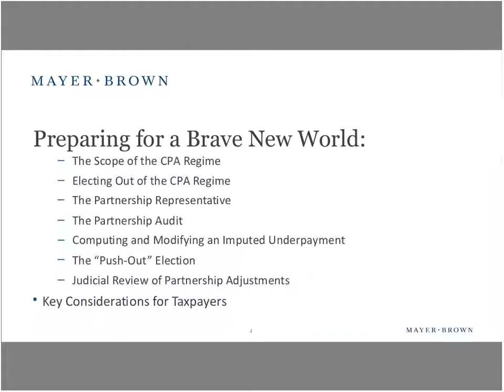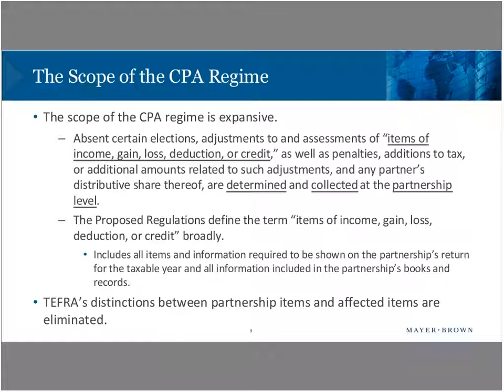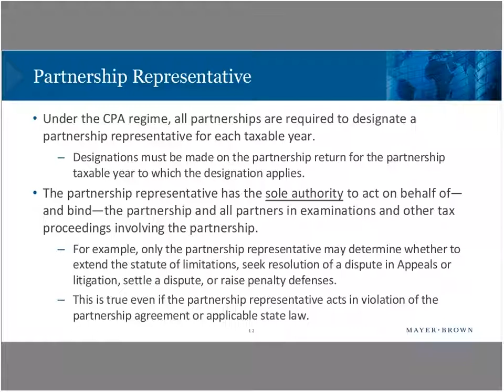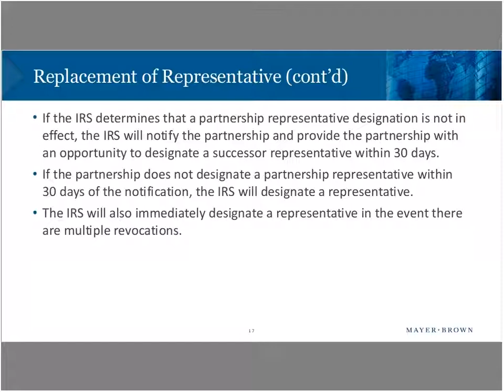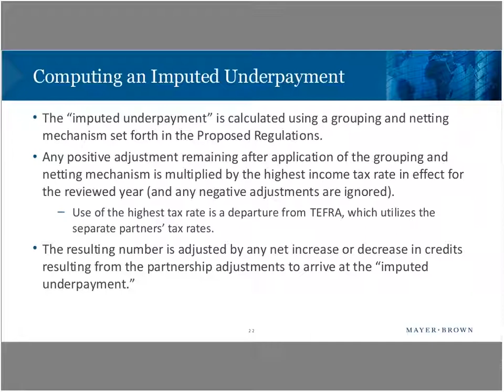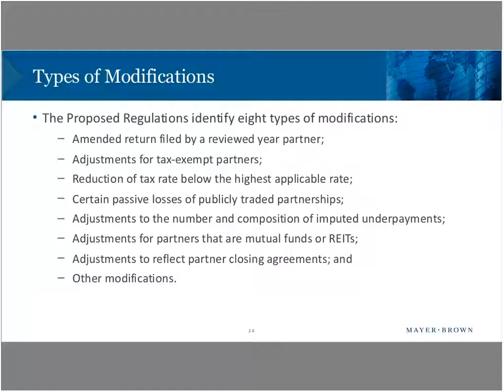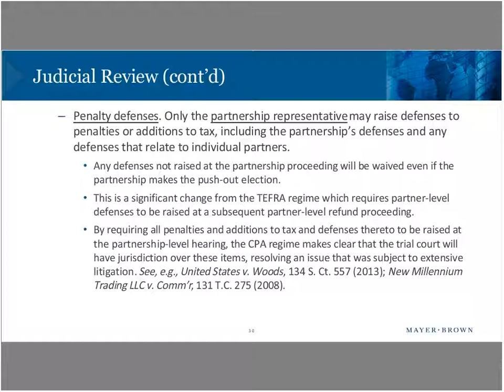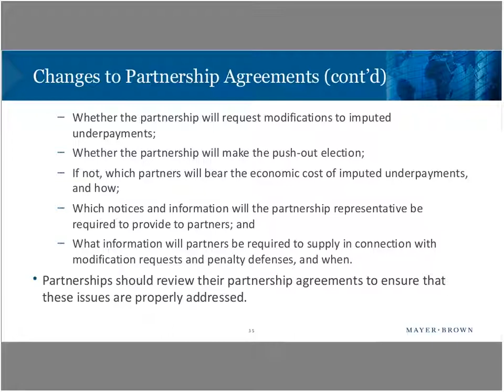Preparing for a Brave New World The Centralized Partnership Audit Regime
A new centralized audit regime will soon govern IRS audits of all partnerships, including joint ventures, and could significantly impact the partners. The Bipartisan Budget Act of 2015 set in motion the end of the TEFRA partnership audit system that has been in place for the past 35 years; proposed regulations for a new regime were issued on June 12, 2017; and the new regime will apply for partnership years beginning after December 31, 2017.

With the new regime bringing substantial changes to partnership audits, taxpayers should learn what’s new and then review their partnership agreements, well in advance of the first filings due under the new regime, for any necessary revisions.

Mayer Brown lawyers Bill Schmalzl, Kristin Mikolaitis and May Chow discuss:

How the new regime will fundamentally change how partnership audits will be conducted and the payment of any resulting liability

Which partnerships are eligible to elect out of the regime and, if so, whether they should

Who, for partnerships covered by the new system, might serve in the newly created position of partnership representative

How the economic liability for audit adjustments may fall on either the partners in the year to which the adjustment applies or the partners in the year in which the audit is concluded